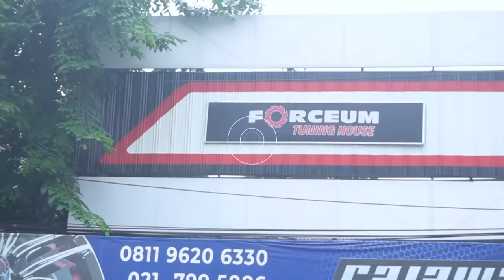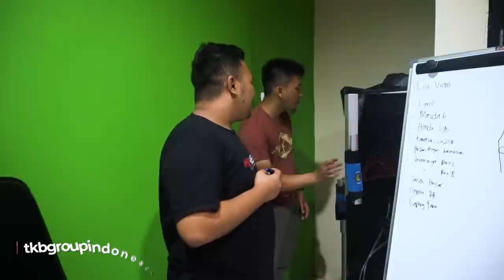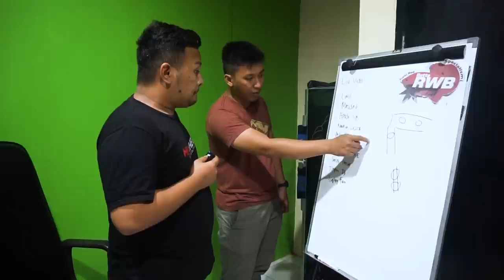Grebek Studio Barunya Ridwan Hanif. Jadi Pingin Bikin Juga...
Main ke studio barunya Ridwan Hanif. Hmmm... Bikin juga ah.